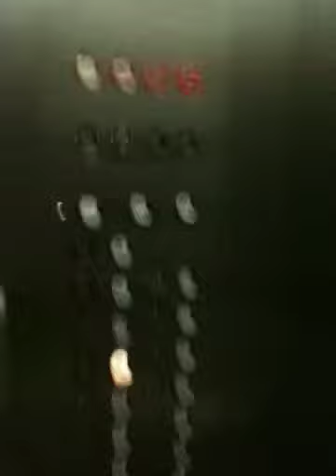Qik - Mobile video by Ben Bryan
Streamed by Ben Bryan in Milwaukee, USA.